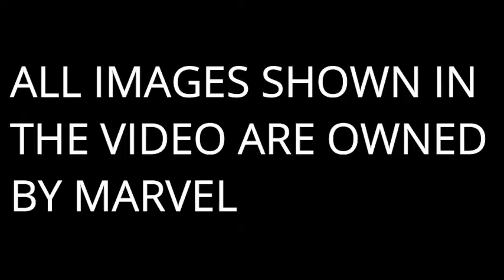SECRET WARS | Marvel Comics In Hindi | Episode 3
Watch the epic comic series by marvel : Secret Wars, where the whole Marvel multiverse was destroyed and a new world was created. This is one of the most famous story lines of marvel comics. Share this with a marvel fan!

1 Like = Ultra-motivation